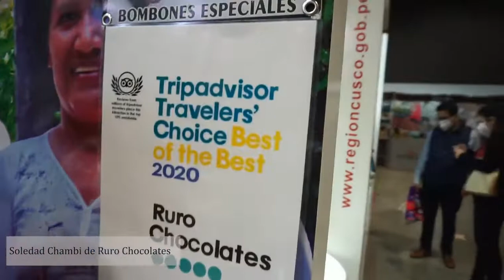Soledad Chambi de Ruro Chocolates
Empresa Cusqueña, presentó una variedad de productos innovadores.